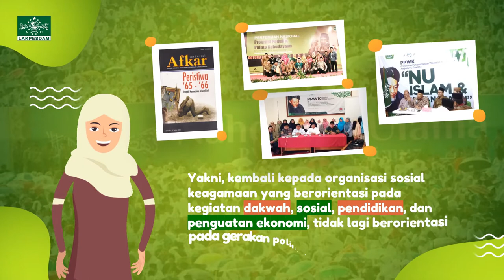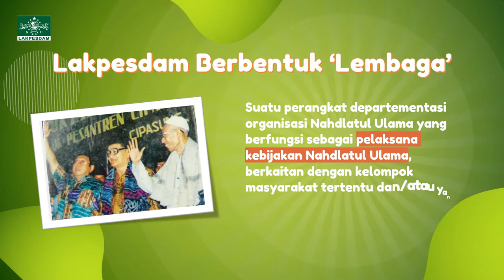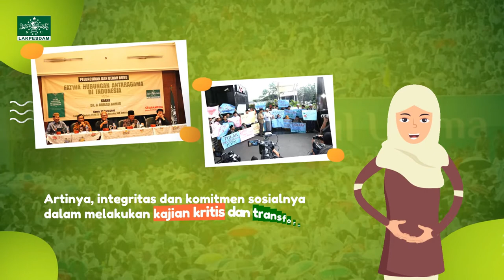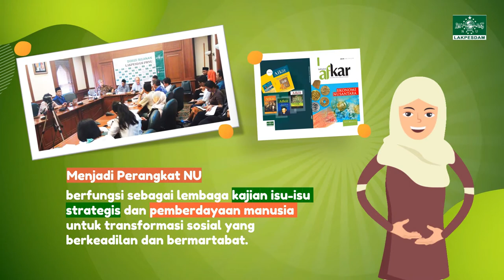SEJARAH LAKPESDAM NU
Lembaga Kajian dan Pengembangan Sumber Daya Manusia, Nahdlatul Ulama (LAKPESDAM NU) lahir sebagai jawaban atas pergeseran paradigma NU, dari gerakan politik praktis menuju gerakan sosial keagamaan yang berorientasi pada keadilan, kemashlahatan, dan kerahmatan semesta. Pada 6 April 1985, bertepatan dengan 15 Rajab 1405 Hijriah, LAKPESDAM didirikan oleh Ketua Umum PBNU sebagai hasil dari Muktamar NU 1948 di Situbondo.